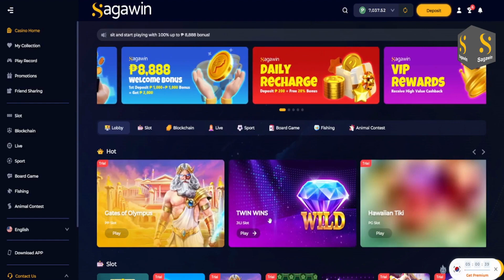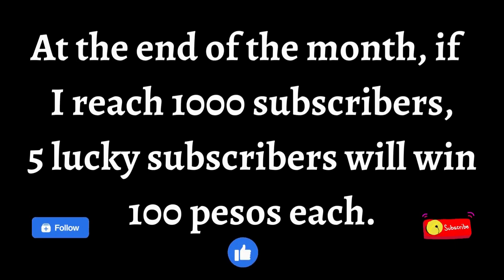GATES OF OLYMPUS! ANG LAKI NG TUMBLE, ANG LIIT NG MULTI - (COMEBACK)?